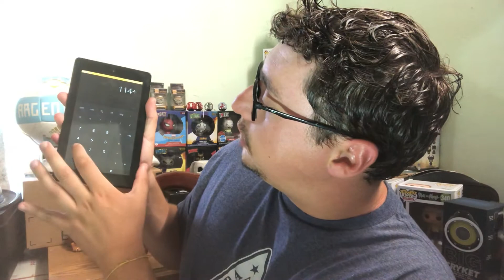Preço do Carro Zero - Brasil x Estados Unidos - Comparativo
Hoje vamos fazer um comparativo do preço de um carro Zero quilômetro nos Estados Unidos com o Brasil